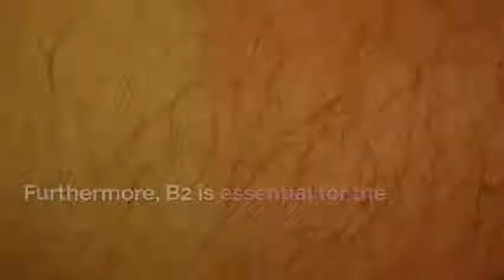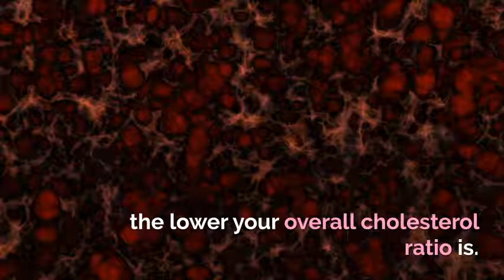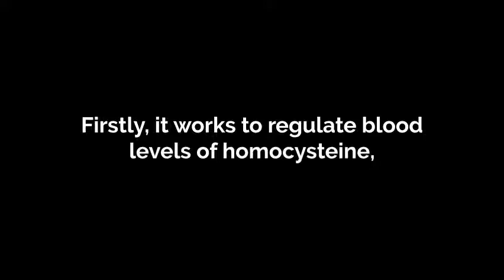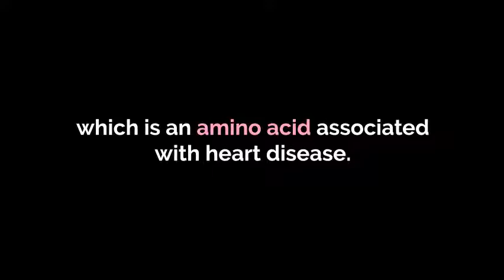What is vitamins B colplex & how to get it